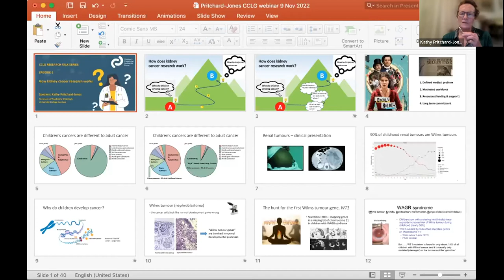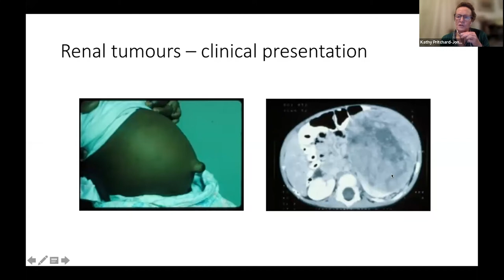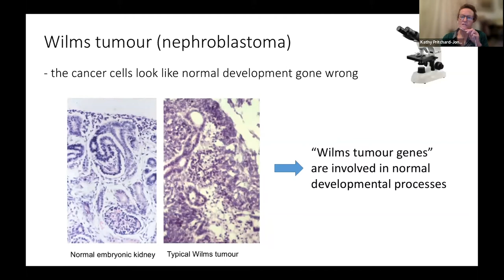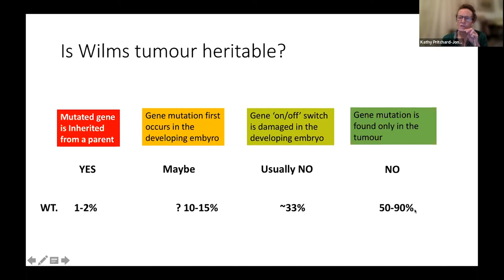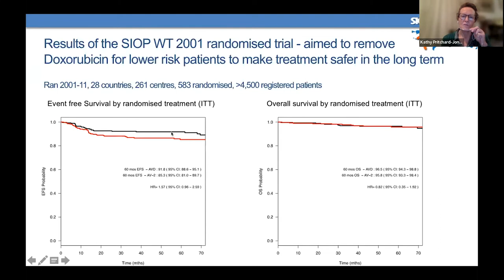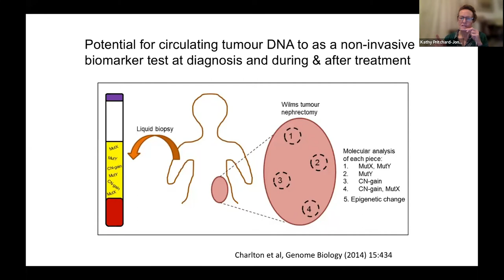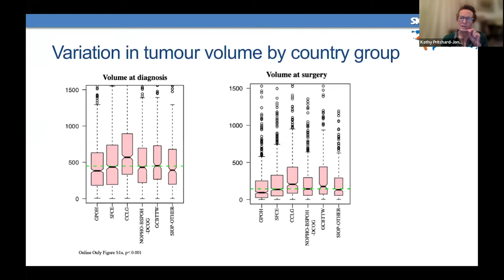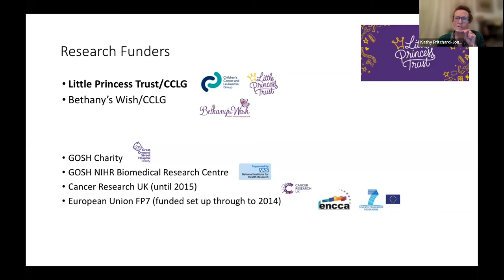CCLG Research Talks - Episode 1: How Kidney Cancer Research Works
Learn about the world of kidney cancer research from Wilms tumour expert Professor Kathy Pritchard-Jones.

Professor Kathy Pritchard-Jones

Kathy Pritchard-Jones is Professor of Paediatric Oncology at University College London (UCL) Great Ormond Street Institute of Child Health, London, UK, a CCLG member and Past-president of SIOP, the International Society for Paediatric Oncology. She is an internationally recognised expert in childhood kidney cancers, where she has extensive experience of running multi-centre and international clinical trials and translational research.

She also works with epidemiologists and healthcare data scientists for international benchmarking and outcomes research. She has a track record of enabling partnership working to deliver quality improvement in complex care and to accelerate research across both adult and childhood cancer services. Throughout her career she has been an active member of the work of the national Children’s Cancer and Leukaemia Group (CCLG), the International Society of Paediatric Oncology (SIOP) and SIOP Europe. She has published over 250 articles in the field of childhood cancer.

CCLG Research Talks

This new series of webinars aims to explore the world of childhood cancer research, aimed at parents and families of a child with cancer, and the general public. Each episode will feature expert speakers, as well as the opportunity for attendees to ask questions.